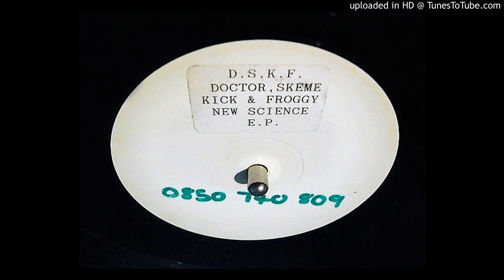D.S.K.F- NEW SCIENCE EP - PANIC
D.S.K.F- NEW SCIENCE EP
CAT # WG001
FORMAT: VINYL
COUNTRY OF RELEASE: UK
Tracks written by Yann (Doctor) , Skeme, Kick, Froggy